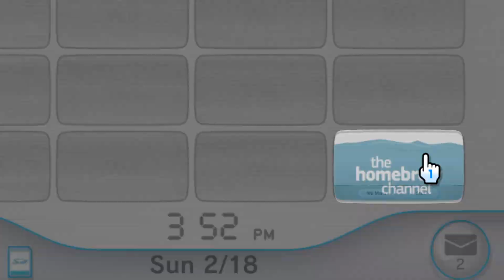NewoZero [Homebrew Game]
A cool synthwave-themed racing game for the Homebrew Channel